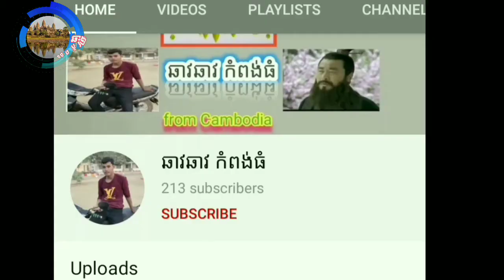[Troll Khmer]ឆាវឆាវកំពង់ធំ/ស្រីៗមិនដែលនៅសុខៗបបួលប្រុសញ៉ុយទេ/Troll Tik Tok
➡️Enjoy a fun video together.
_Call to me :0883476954